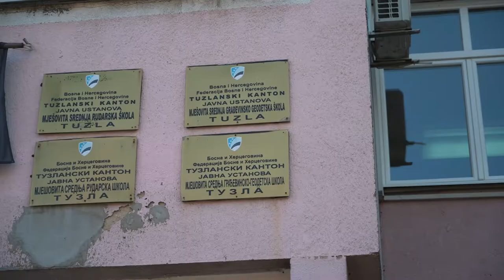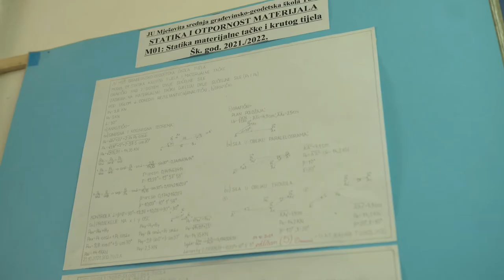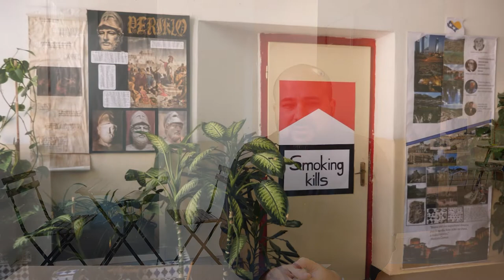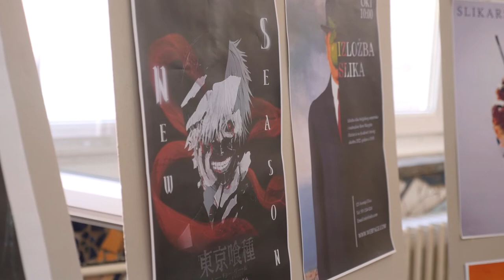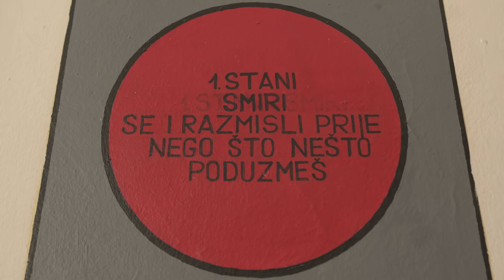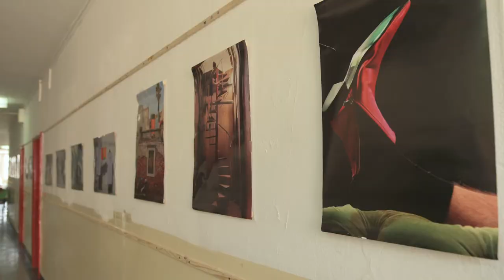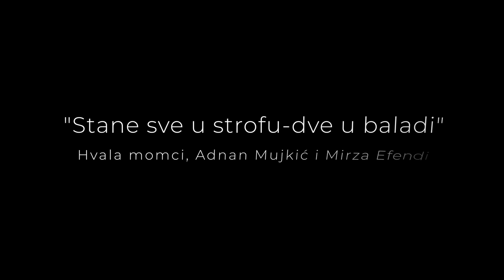60 godina Građevinske škole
Škola koje se svi rado sjećaju.
Škola puna ljubavi i razumijevanja.
Škola koja je zaslužila film.
JUMS GRAĐEVINSKO GEODETSKA ŠKOLA TUZLA.